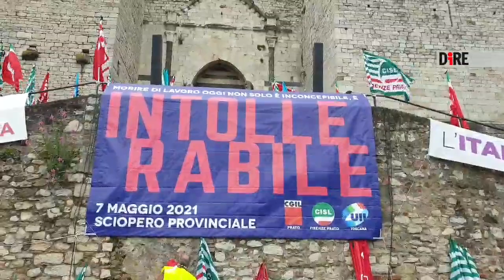Sciopero a Prato per la sicurezza sul lavoro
Il 7 maggio 2021, i sindacati hanno indetto quattro ore di sciopero per protestare contro le morti e gli infortuni sul lavoro, anche alla luce di quanto successo a Luana D'Orazio, la giovane 22enne inghiottita e uccisa da un orditoio in una ditta di Montemurlo.